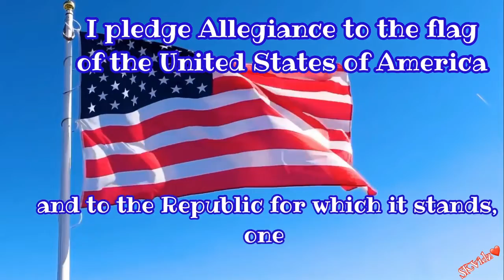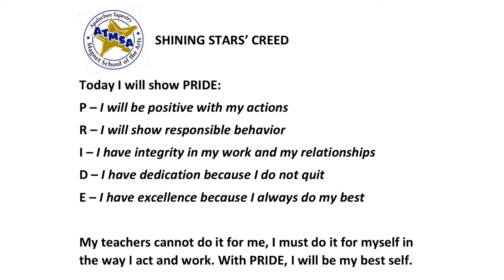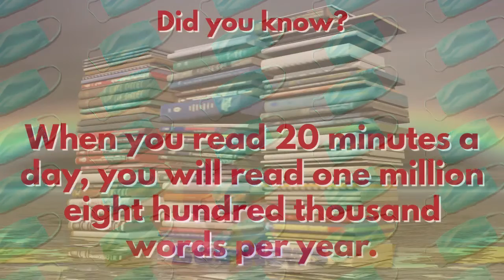ATMSA Star News 01/11/22